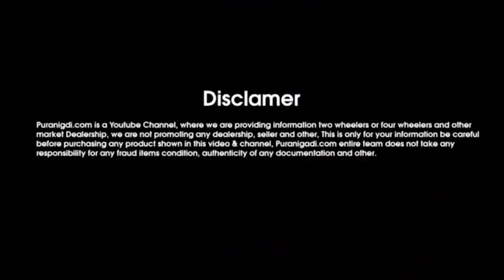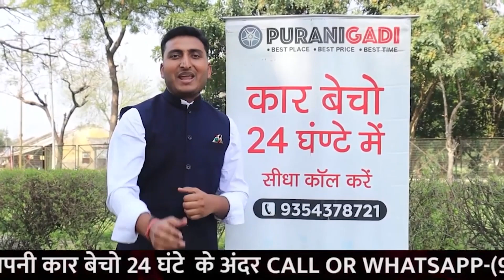आज ही ख़रीदे Maruti Alto 800 Car, Used Maruti Alto 800 Car for Sale, Second hand Car Under 50000